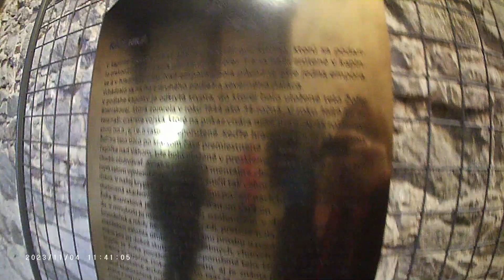Vlog | Strečno, 2023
• SOCIALNE SIETE KDE MA MOŽETE NAJIST •

• Technika •
Stříhací program: CapCut
Program na miniatury: Canva
Na fotky a videá požívam: Niceboy Vega 4K, Kodak FZ152, Xiaomi Redmi 6, a ďalšie.